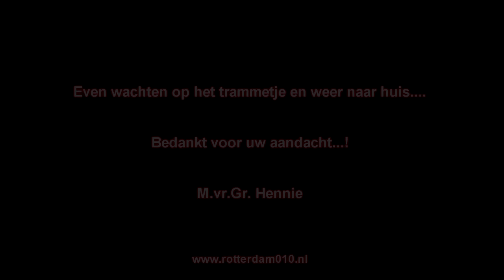Rotterdam Koopgoot Groote Kerkplein 12 07 2015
12 juli 2015 - Een klein rondje Rotterdam.
Een betoverende dame in de Koopgoot - Groote Kerkplein - Papegaaien aan de Hoogstraat en nog meer.